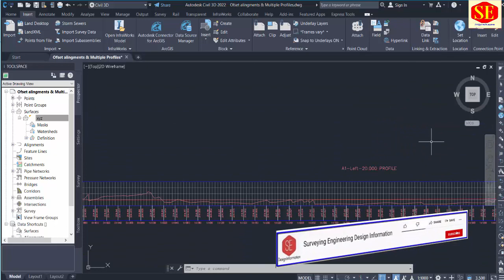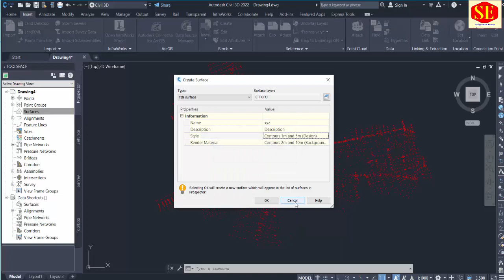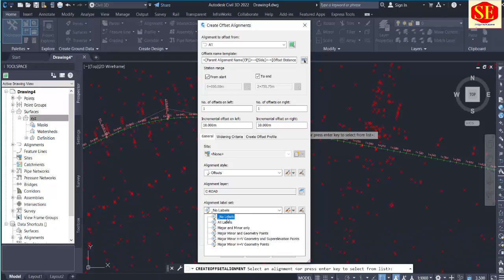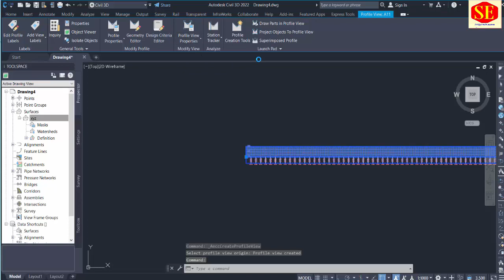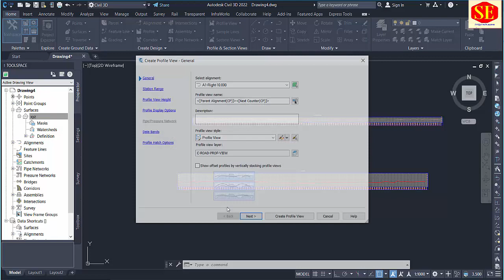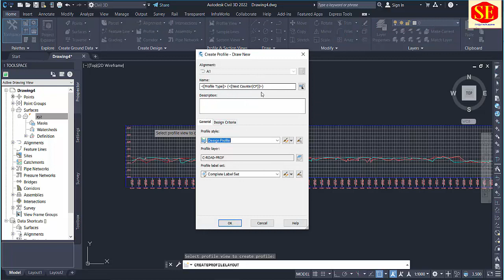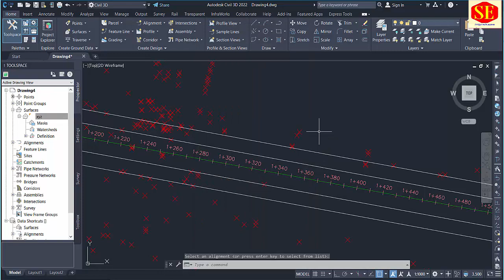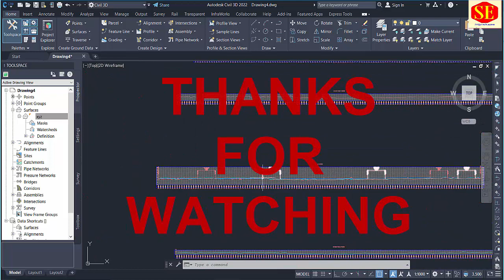How to create offsets Alignments & Superimposed Multiple Profiles in Civil3d.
This video about Civil 3D How to create Center Line & Offset Alignments and Create Multiple Profiles. & Superimposed Profiles In Civil 3D. Superimposed Profiles in Civil 3D.